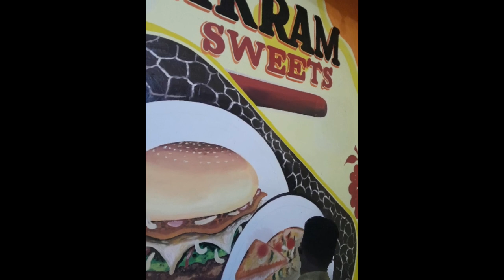wall decoration painting spray